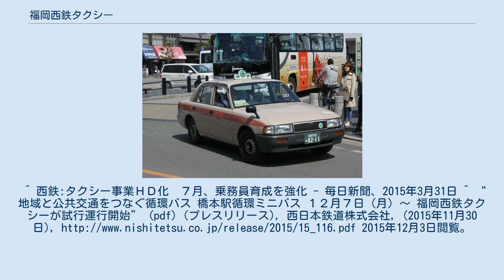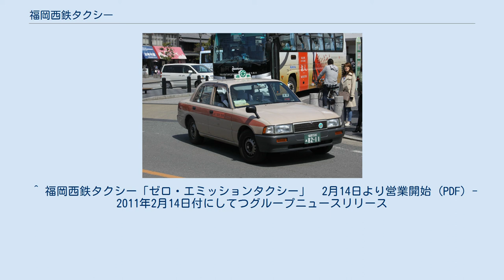福岡西鉄タクシー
福岡西鉄タクシー株式会社（ふくおかにしてつタクシー）は、福岡県福岡市に本社を置く西日本鉄道系列（西鉄グループ）のタクシー会社である。
小型および中型のタクシーを所有し、福岡市内に2つの営業所を持つ。
また、貸切バス事業を行っているほか、2015年12月より乗合事業も行っている（後述）。
 はかたタクシーからの継承車・日産・クルー　福岡西鉄タクシー623（二日市営業所所属） 170台を保有し、大半の車両がトヨタ・コンフォートである。
カラーリングは黒一色とオレンジ色＋クリーム色のツートン色の2種類であるが、例外として2001年に劇団四季のミュージカル「ライオンキング」の公演に合わせて「ライオンキング・タクシー」（黄一色にライオンキングのロゴ）という塗色を施したことがある。
 黒一色の塗装は1990年、小型タクシー車両のクラスアップの動きでトヨタ・マークIIおよびマツダ・カスタムキャブを導入した際に採用したもの。
それ以前はオレンジ＋クリーム色のツートン塗装のトヨタ・コロナを使用していた。
1992年からはオレンジ＋クリーム色のツートン塗装のマークIIも導入している。
 社名表示灯の意匠は1996年以前に使用されていた西鉄の旧社紋と同一である。
 2011年2月14日より、日産・リーフが導入され運行開始している。
料金は小型車料金とされている。
 はかたタクシーからの事業譲受に伴い、同社が保有していた日産・クルーやトヨタ・プリウスを引き継いでいる。
 トヨタ・クラウン9台、日産・セドリック2台を持つ。
カラーリングは黒一色のみ。
 2016年より参入した貸切バス部門については、同年に定員28名＋運転士のマイクロバスなどを導入している。
 福岡市中央区天神に2箇所、自社専用のタクシー乗場がある。
 2008年（平成20年）3月1日から、所有する全車両を禁煙タクシーとしている。
 以下はすでに解散した事業者 2015年12月7日より、福岡市地下鉄七隈線橋本駅周辺部を循環するバスの運行を開始した。
運行開始当初は路線バスであったが、2017年12月1日より乗合タクシー（定時定路線）形態に移行した。
2020年6月1日をもって路線を廃止し、オンデマンドバス「のるーと」に転換された。
 ^ a b 福岡西鉄タクシー株式会社 第5期決算公告 ^ 西鉄グループ　タクシー4会社の会社分割および中間持株会社設立に関するお知らせ (PDF) - 西鉄公式ウェブサイト、2015年4月1日閲覧。
^ 西鉄:タクシー事業ＨＤ化　７月、乗務員育成を強化 - 毎日新聞、2015年3月31日 ^ “地域と公共交通をつなぐ循環バス 橋本駅循環ミニバス １２月７日（月）～ 福岡西鉄タクシーが試行運行開始” (pdf) (プレスリリース), 西日本鉄道株式会社, (2015年11月30日), 2015年12月3日閲覧。
^ a b “福岡西鉄タクシー(株) 貸切バス事業参入” (pdf) (プレスリリース), 西日本鉄道株式会社, (2016年6月16日), 2016年6月23日閲覧。
^ “福岡西鉄タクシー(株)　二日市地区での事業強化について” (pdf) (プレスリリース), 西日本鉄道株式会社, (2016年11月29日), 2016年12月11日閲覧。
 ^ “完全子会社の吸収合併（簡易合併・略式合併）に関するお知らせ (PDF)”. 西日本鉄道株式会社 (2017年4月13日). 2019年7月21日閲覧。
 ^ 福岡西鉄タクシー「ゼロ・エミッションタクシー」　2月14日より営業開始 (PDF) - 2011年2月14日付にしてつグループニュースリリース